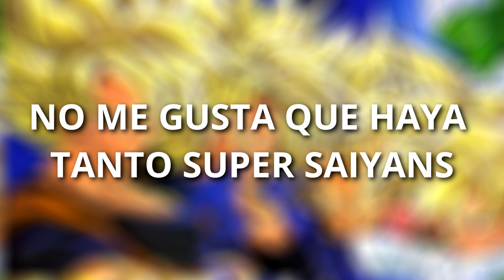Mis OPINIONES más IMPOPULARES de DRAGON BALL 😬 (PARTE 2)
¿Broly antiguo o nuevo? ¿Gogeta de Z o Super? ¡Entrad y veamos arder el mundo! 🔥

Puedes apoyar al canal usando este enlace para tus compras en Amazon!

¡Nos vemos en el próximo vídeo, malditos insectos! 🔥

CRÉDITOS MUSICALES (DE TODOS LOS VÍDEOS DEL CANAL)